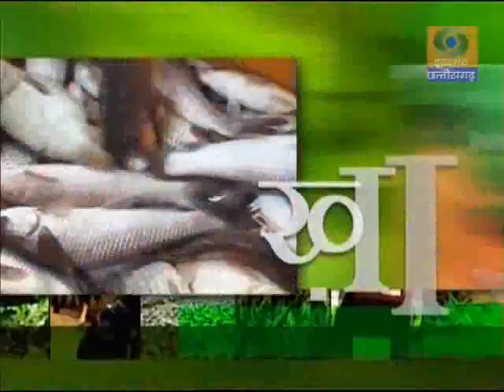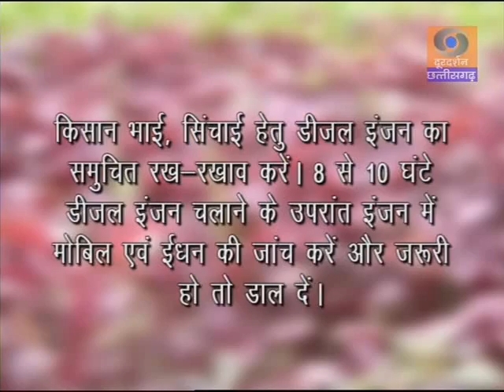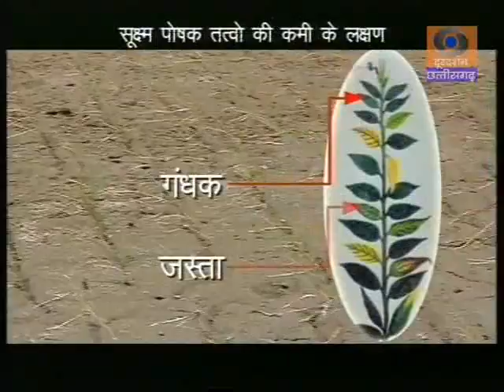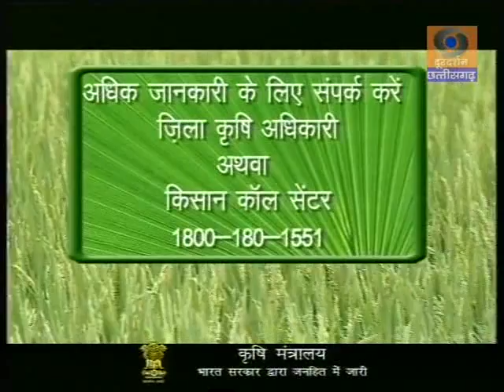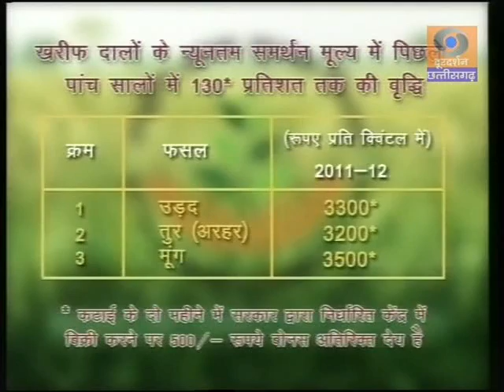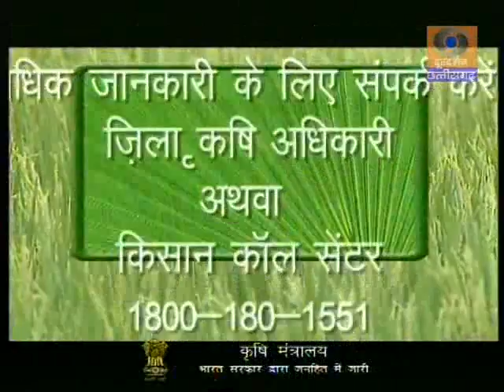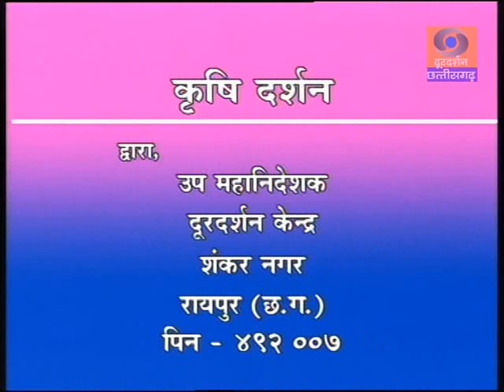10-10-14 Bhindi ke unnat kheti kaise kare.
Bhindi ke unnat kheti kaise kare.